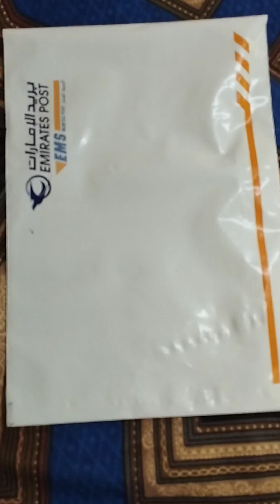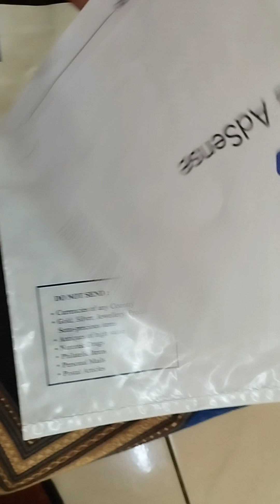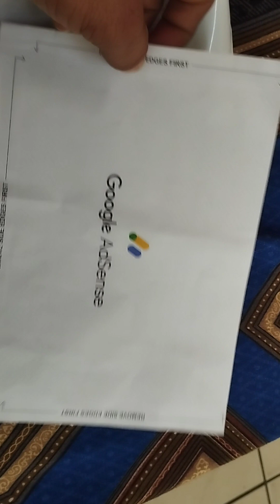how to set Google Adsense pin / Google Adsense pin kese kare @KKtechnicalDubai YouTube tips .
YouTube tips
how to set Google Adsense pin / Google Adsense pin kese kare @KKtechnicalDubai9 YouTube tips .congratulations 🎉 My channel monetize hogeya hai / Google Adsense pin @kk technical Dubai 🛠️ 🙏 👍.
dear friends thank you for your supporting . avi ar vi applogo ko help melega gulf countries may Kam karnewale ko new new information, jobs interview, UAE roule regulation ar vi bahut kuch jane ko milega. mreko contact karna chahiye tho mera instagram pe message karo.